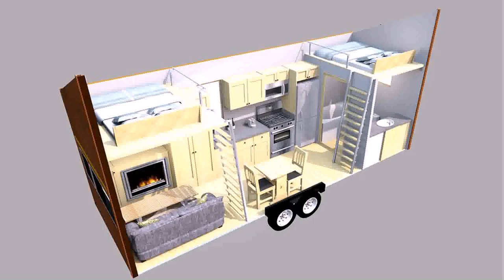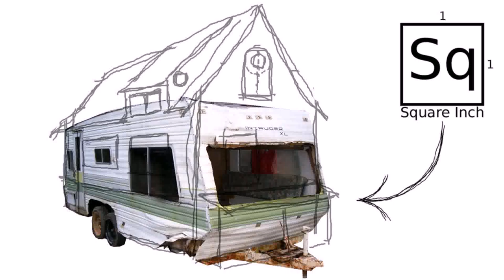Small Trailer Home Design (see description)